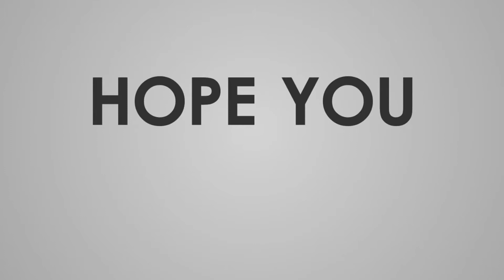CZN Burak Making Gaint Tasty Food | Delicious Food Made By Turkish Chef Burak @ Tasty FoodSpot